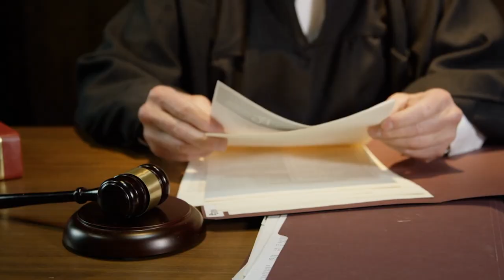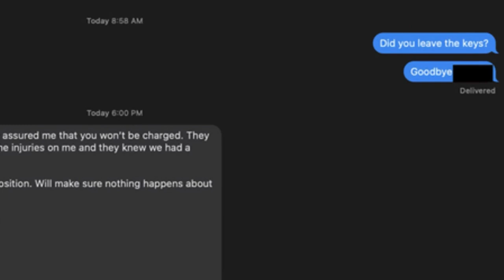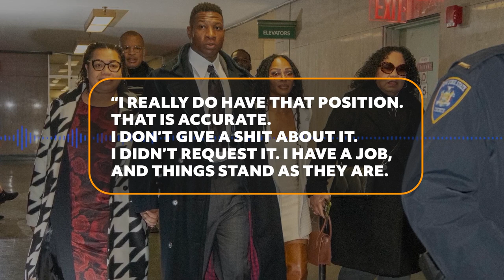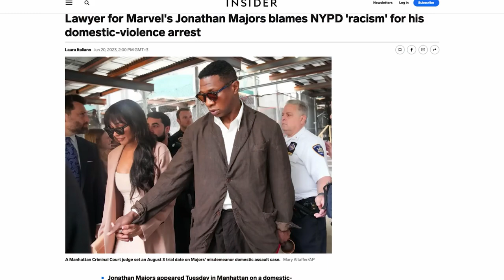From Stardom to Shadows: The Jonathan Majors Story UNCOVERED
In this gripping documentary, delve into the tumultuous journey of Jonathan Majors, once hailed as a rising star in Hollywood. Follow the trajectory of his career from promising beginnings to the stark reality of accusations of domestic violence that shattered his image and career prospects. Witness the unraveling of a talented actor's dreams as he grapples with the fallout, navigating the treacherous waters of public scrutiny and the entertainment industry's unforgiving judgment. Experience the highs and lows, the controversies, and the ultimate transformation of a once-celebrated figure into a cautionary tale of fame, power, and the consequences of alleged misconduct.